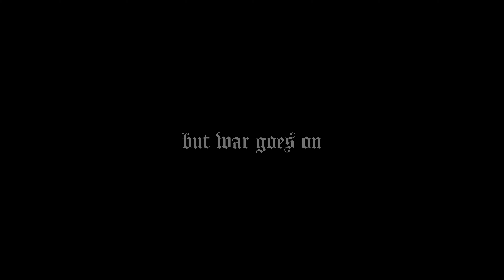Lusterquin's "The Grim of War" PREVIEW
Flames burn out. Fires fade. But war goes on. There is never victory. Only death.

Do not wage a war you know you cannot win.

coming soon

~ lusterquin